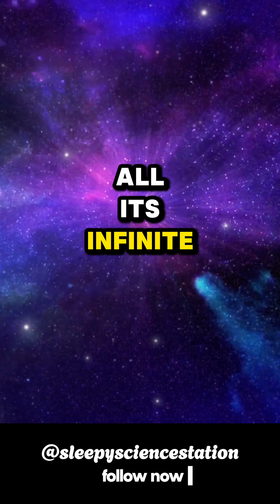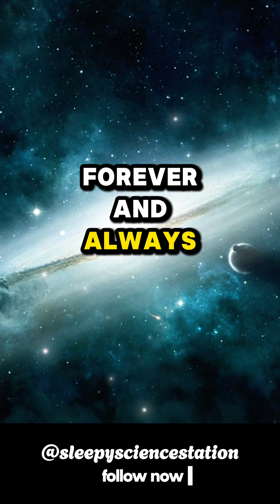The Most Soothing and Relaxing Discoveries About the Universe | 🌌 Sleepy Science Station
As we approach the end of tonight's journey, allow yourself to be fully enveloped by the vastness of the universe, the silent symphony that plays out in the spaces between stars...